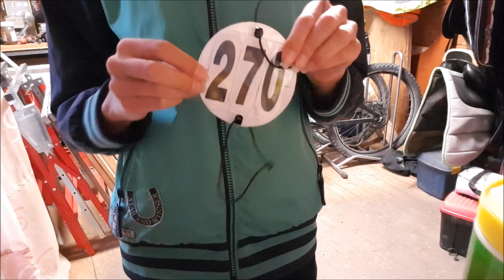Reitturnier Blonhofen | Our Horseworold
Achtung! Dieses Video beinhaltet WERBUNG wegen Markenerkennung & Namensnennung.

Hallo,

Ich war letztens auf dem Turnier in Blonhofen und wie es gelaufen ist seht ihr im Video

Lisa

Q&A:
Alter: Lisa 13 & Jasmin 17

Sind das eure Pferde?
Ja, Lucky, Magic und Tornado schon.

Schneideprogramm: Windows Movie Maker

Wenn ihr bis hier gelesen habt, kommentiert "Pferdinants" damit sich die anderen wundern